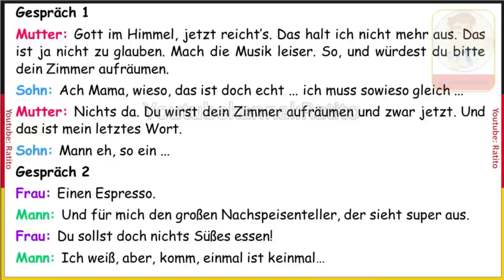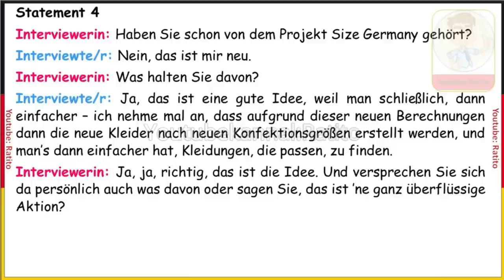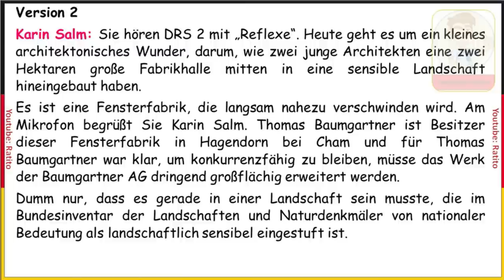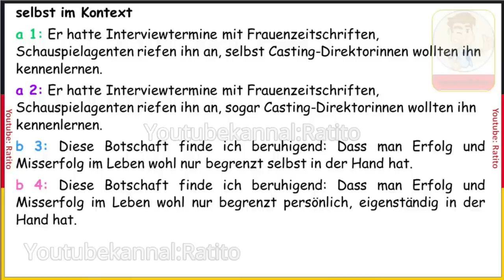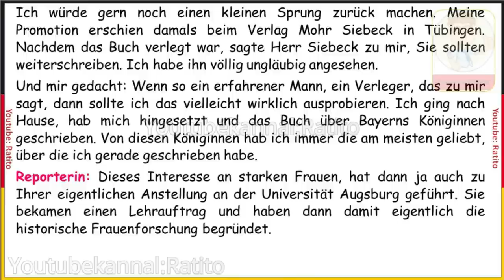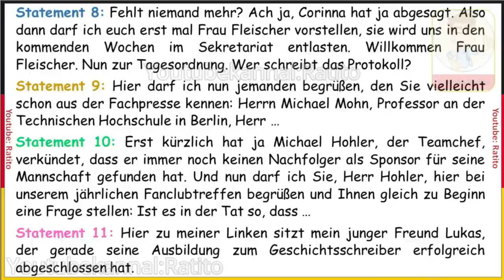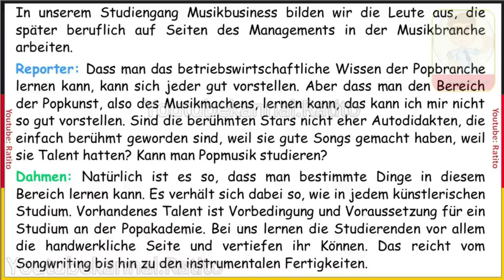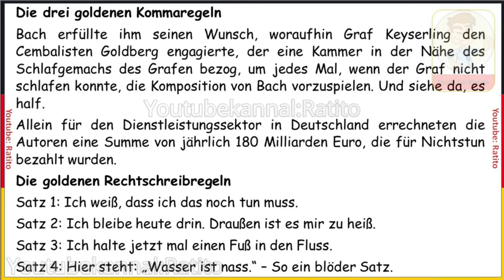Hören, Lesen & Verstehen B2